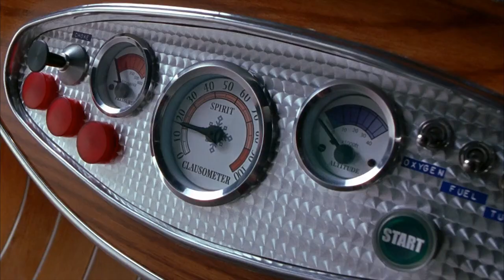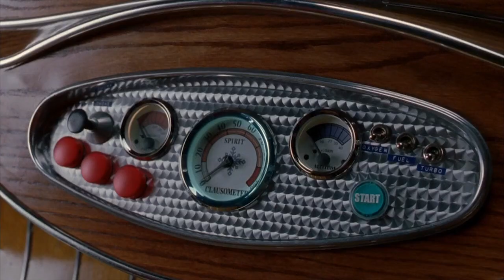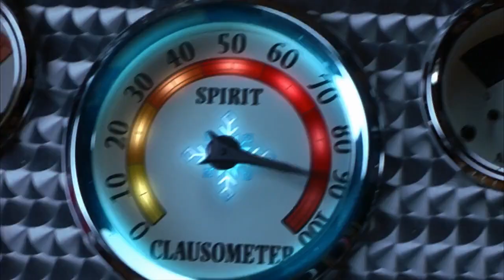Elf but without Buddy and other Elves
What is this film about? Who are these people talking to? Are they crazy??